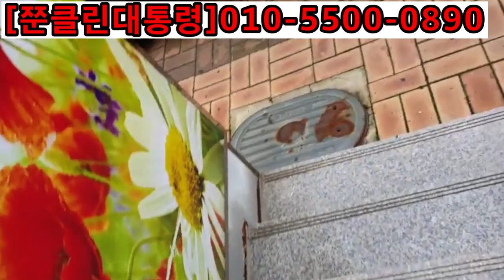건물입구 바닥대리석 계단 미끄럽지않게 하는 방법 현장에서 시공해드렸습니다